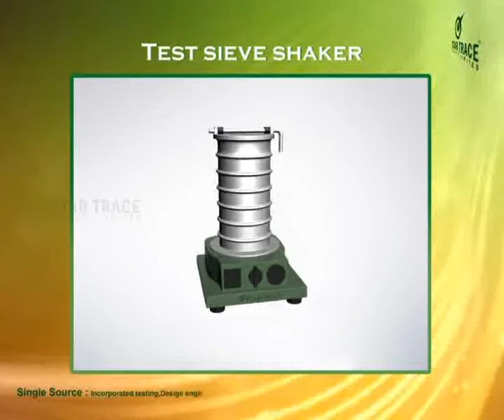Test Sieve Shaker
Particle size is one of the most important properties of any bulk material. Electromagnetic vibrating test sieve shakers are engineered to provide dependable, accurate particle analysis, quickly and consistently.

Typical sample analysis applications include handling a variety of material characteristics, such as :
# Pharmaceutical ingredients, powder and granular.
# Chemical processing materials, powder and granular.
# Aggregate materials, sand, cement, fire rock and gravel.

Test sieve shakers electromagnetic design offers many equipment-feature benefits compared with manual or motor-driven units. The electromagnetic shaker combines sharp, vertical motion with rotary motion at 3,600 vibrations per minute for optimum performance. These high speed, straight-line vibratory actions minimize particle deterioration, provide faster particle separation with improved accuracy and assure uniform particle size distribution.

Electromagnetic drives also assure outstanding durability with virtually no maintenance or part replacement. There are no motors to overheat or burn out, no belts, gears, pulleys or other moving components to wear and lubrication is not required.
Operation is simple. The operator places the nested sieves on the shaker, with the material being analysed in the top sieve and pushes the handle down to lock the sieves in position. The unit preset timer is then actuated to test the material sample. This time-control device guarantees uniformly-timed sample analysis. A rheostat control can be set to a fixed voltage value to assure a consistent analysis of all particle samples. Despite line voltage variations. All design and operation noise levels conform with is standards.